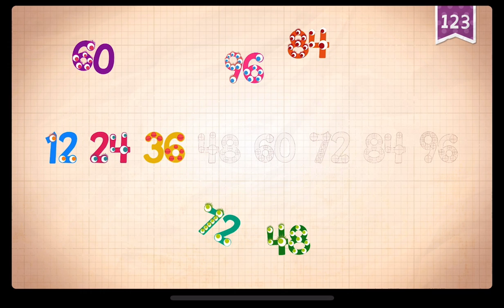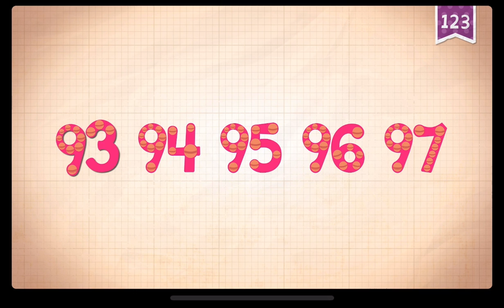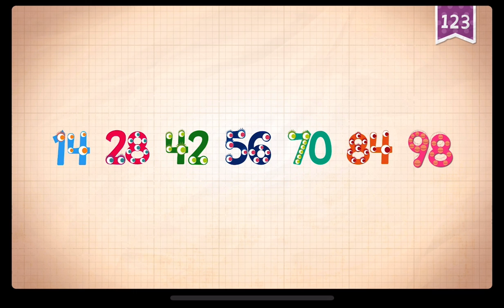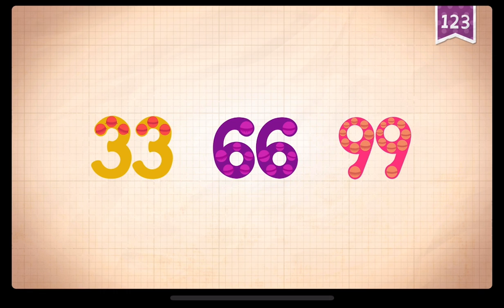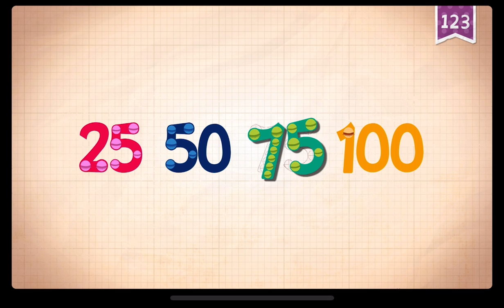95 100 ENDLESS NUMBERS ENDLESS LEARNING